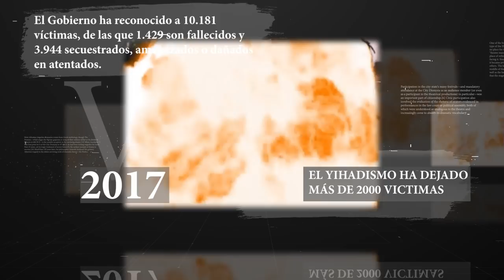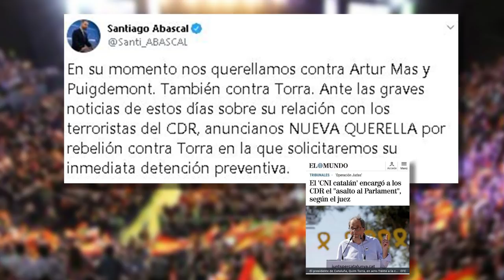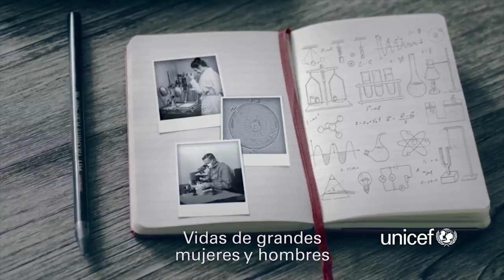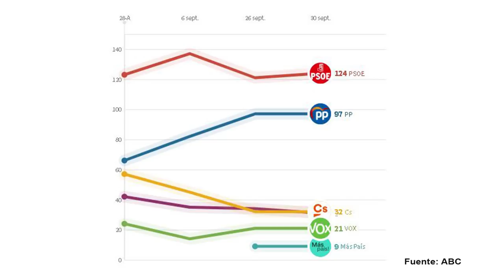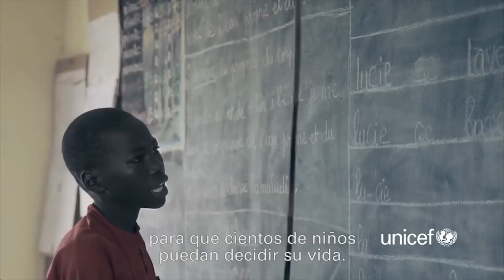Pablo Casado exige al Gobierno aplicar la Ley de Seguridad Nacional en Cataluña